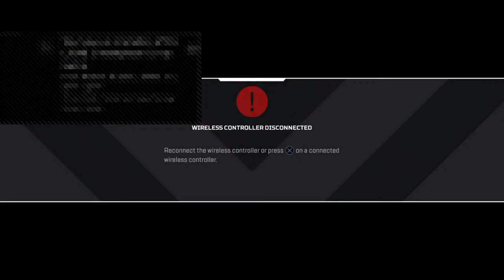Apex Legends but Loba is life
Former name - Dip Lock. I play videogames n'stuff and sometimes I act like a complete idiot.